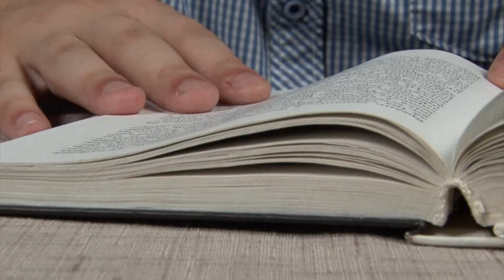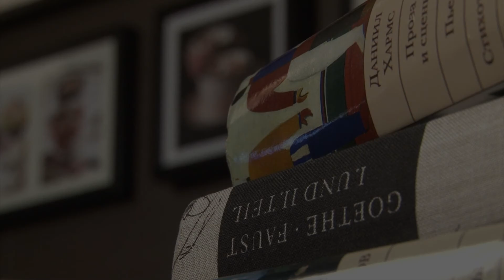Книжная полка. Выпуск №5